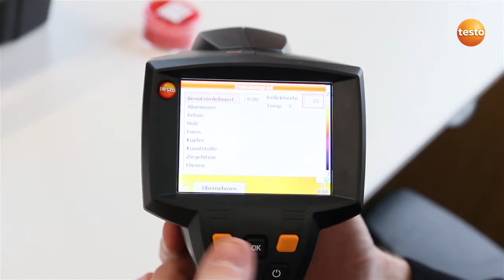testo 875i - Step 07 - How to Set the emissivity and reflective temperature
The testo 875-1i is a general purpose thermal imaging camera. You can carry out completely damage-free tests on materials and components. It allows you to visualize problems in industrial maintenance and production monitoring before a malfunction or a fire risk occurs. With the testo 875-1i, you can identify energy loss in building thermography, helping your customers to save on expensive heating costs. You therefore save time, energy and money in industrial thermography as well as in building thermography, and ensure more security allround.